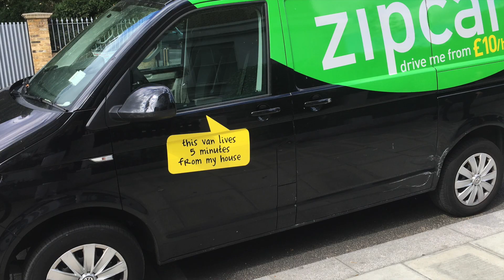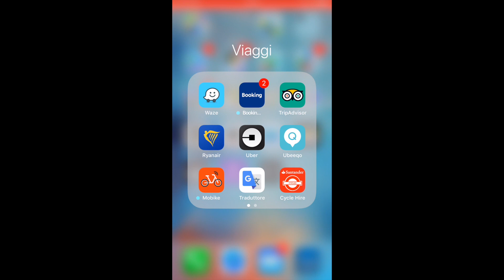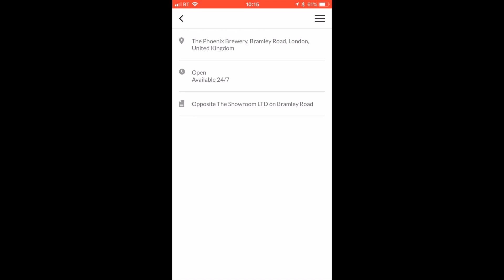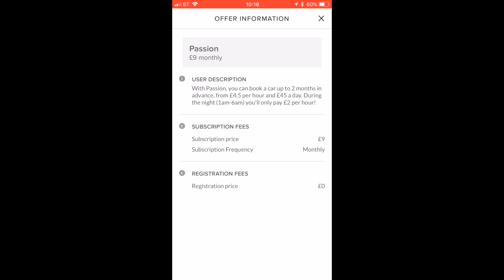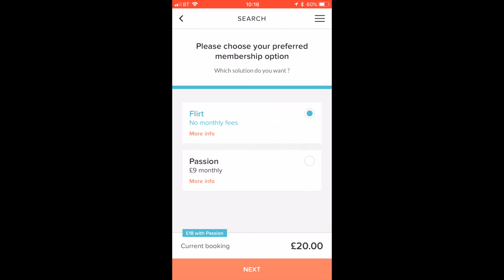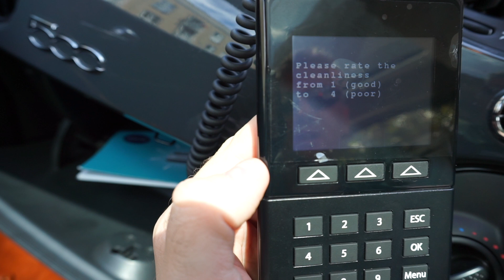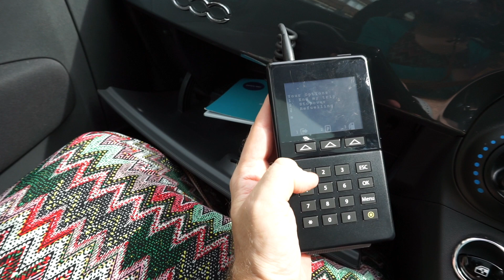Vivere in UK - Auto sempre a disposizione con il Car Sharing 🚙 UBEEQO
Avere la macchina a Londra non e' assolutamente necessario, vista la miriade di opzioni che abbiamo per muoverci.
Ma se un giorno ci dovesse servire forzatamente un'auto?
Ci viene incontro il Car Sharing! Uno dei metodi migliori per muoversi in libertà, ad un costo davvero ragionevole.
Scoprite in questo video-tutoria come funziona il Car Sharing e com'e' facile utilizzarlo.
Noi abbiamo utilizzato il servizio offerto da UBEEQO ma voi potete tranquillamente usare il servizio che offre le auto più' vicine a casa vostra.
Codice da inserire per avere subito uno sconto di 20£ sulla prima prenotazione: ATMIRV
Attrezzatura utilizzata per registrare questo video:
-Fotocamera Canon EOS 800D
-Fotocamera Canon EOS 800D (versione kit 18-55mm
-Microfono Rode VideoMicro
-Cavaletto treppiede estensibile Amazon Basic
-Treppiede Manfrotto
-Microfono Blue Ice
-Fotocamera Sony Alpha 5100
-GoPro Hero 2018
-Micro SDXC Sandisk Extreme Pro 64GB
Editato utilizzando Apple iMovie